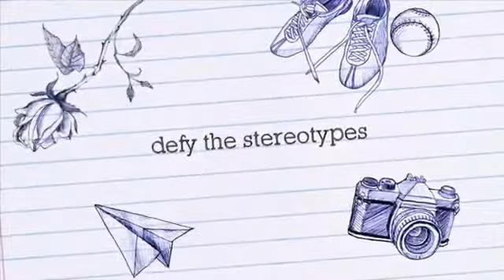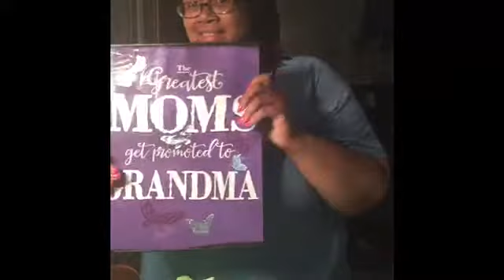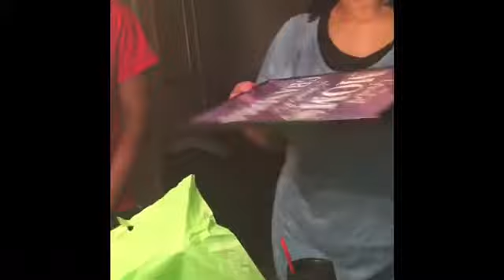SNV W/ CJC: Mother’s Day edition💕